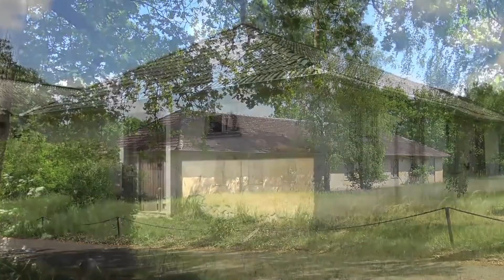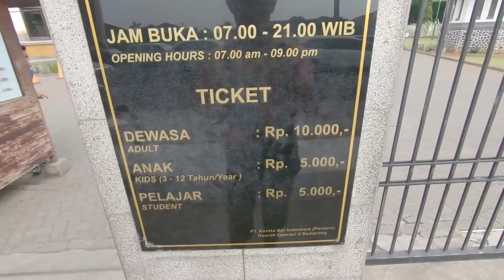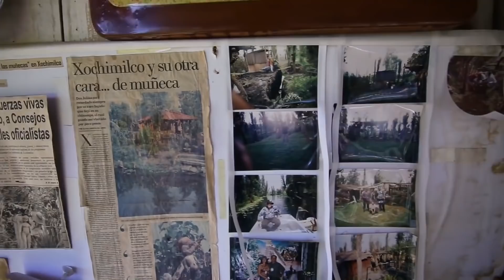15 Creepy Places You NEVER Want To Visit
15 Creepy Places You NEVER Want To Visit

15 Creepy Places You Should Never Visit

Going on adventures is always fun, except when you run into twisted situations and some creepy places that will make you wanna escape right away. But I guess even those scary moments are part of what makes your adventure fun. In today’s video, we’ll be looking at “15 Creepy Places You Should Never Visit.” We’ll go all around the world to find some spots that gave some people the scariest experiences of their lives. Those of you who love scary stuff are probably going to love this video. But beware, all of the places I’m about to mention are known for being creepy. I don’t blame you if you don’t want to visit them! But watch this video and decide for yourself. The place at the top of the list has been featured in tons of YouTube videos, and I don’t think I wanna go there after everything I’ve seen. Explore this list with me and find out if you’re eager to visit any of these places.

Gonjiam Psychiatric Hospital

This psychiatric hospital in South Korea gained a lot of bad reputation after a ton of crazy stories came out. It was said that doctors were as mad as the patients they were taking care of and that some patients were committing murderous acts. The place closed in the 1990s, but the reason for its closure has nothing to do with these rumors. Instead, the place was closed due to legit reasons that will make anyone run away from a place like this. They say there was a sewage problem, unsanitary conditions, and a huge economical problem that kept them from giving this place the care that it needed. Still, some people believe that there are some ghosts roaming around this abandoned place. No one in their right mind will point you in the direction of this hospital, but some tourists still manage to find the place and break-in.

Actun Tunichil Muknal Cave

A jungle cave in a nature reserve sounds like the kind of place anyone would like to explore. Especially if it’s within the grounds of what used to be part of the Mayan Empire. But the Actun Tunichil Muknal Cave in Belize might be a bit too much for tourists who just want to connect with nature. Inside this cave, you can find skeletons covered in calcite. It’s said that they were kids who were sacrificed to the god of rain. One of the most famous skeletons is one of an eighteen-year-old girl who is now known as “The Crystal Maiden.” Visiting this cave is definitely not your typical tourist experience, but it certainly shows you what life used to be like back then.

The Catacombs in Paris

You might think this place is creepy because of its nature. The famous catacombs in France are pretty much underground cemeteries on which the city of Paris was built. Today, there’s a small part of the catacombs that is open to the public but there are way more creepy things happening in this place that a lot of people are not aware of. After all, the network of labyrinths is almost infinite and there’s no way people can be legally allowed to visit every corner of this place. In 2004, the local police found a clandestine cinema and a bar. They came with an electrical team to find out how the cinema was being powered. The police found a note that said “Do not try and find us.” This was one of many underground activities that have been discovered in the complexity of this place.

Akodessewa Market

People usually go to the market to get food or any other goods that they need for their everyday life. But the Akodessewa Market in Lome, the capital of Togo, is known for being the place where people go to get charms, fetishes, or any item that they need for their voodoo rituals. That’s right - in this place, you can find animal heads, human skulls, and even voodoo priests that can predict your future or prepare medicine if you’re feeling sick. Certainly, it’s not your traditional local market! It’s a shopping destination that doesn’t compare to anything else in the world.

Hitler’s Olympic Village

If you’re a German, this is probably the kind of place you don’t tourists to know about. And that’s because it’s linked to a leader who brought a lot of bad reputation to the country. Prior to all of the craziness of World War II, Germany was able to host the 1936 Summer Olympics in the city of Berlin. Hitler built the olympic village and called it a “village of peace” even though he was starting to promote Nazi propaganda and discriminatory politics that wanted to ban the participation of Jewish and black people.